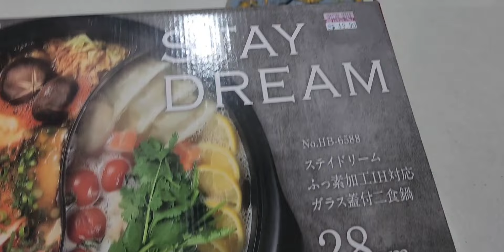ఒకే పాత్ర లో ఒక్కసారె రెండు recipes చేశారా? partitionpot Dividerpot Twomealspot singapore🇸🇬